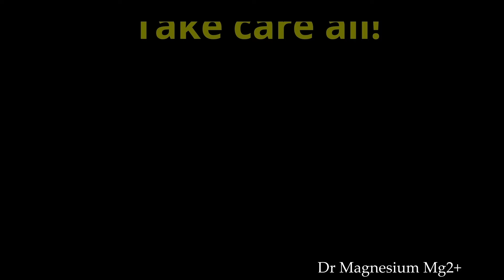Alcohol avoidance: If I can, you can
This video presents tip on alcohol avoidance and the WISH principles, which may help you with any addiction.

My qualifications:
MBChB (hons), from the University of Liverpool

Edited by:    @prometheus_beard

Also, please donate to the Trussell Trust to help feed the hungry in the UK. The money goes to the charity weekly, so not sat about anywhere. It's doing some good straight away: